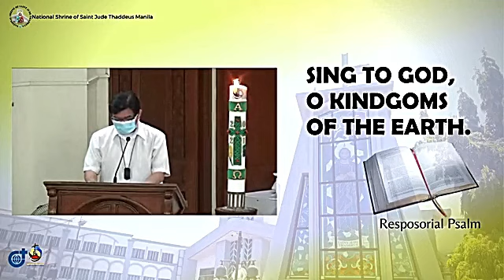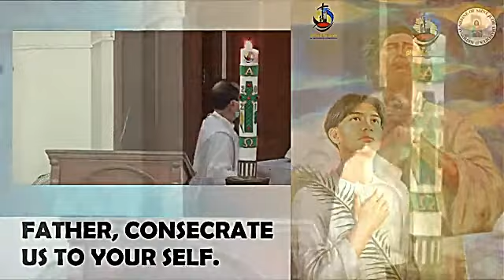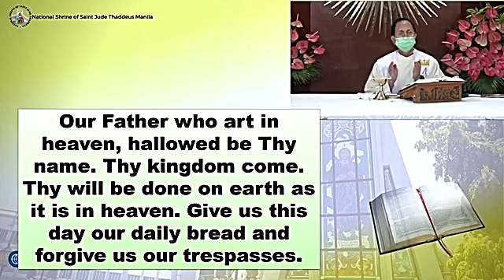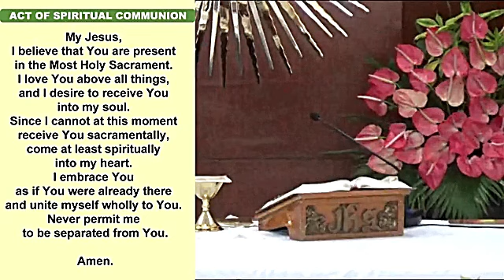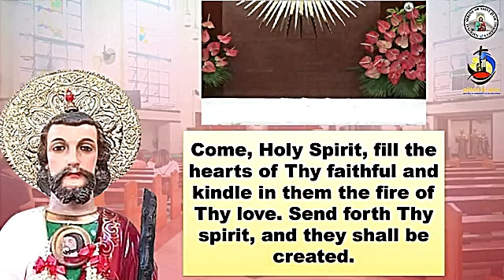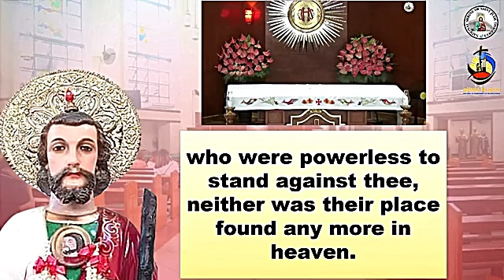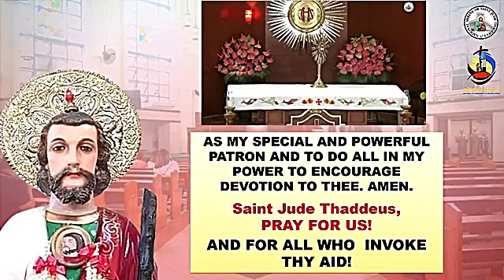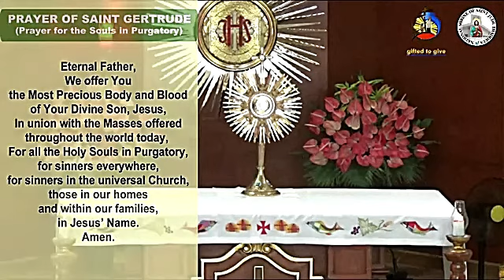ST. JUDE THADDEUS CHURCH ONLINE LIVE NOVENA & MASS TODAY WEDNESDAY - MAY 19, 2021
National Shrine of ST.JUDETHADDEUSCHURCH Manila ONLINE LIVE NOVENA & MASS TODAY WEDNESDAY - MAY 19, 2021

Video Source: National Shrine of Saint Jude Thaddeus Manila